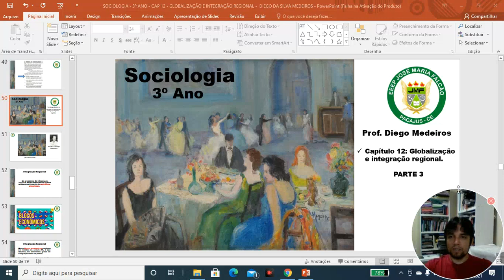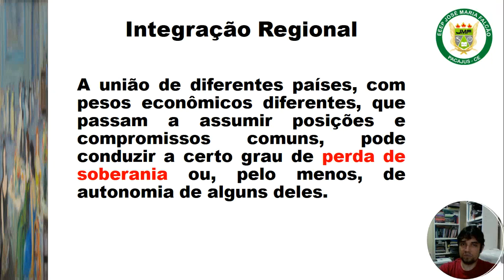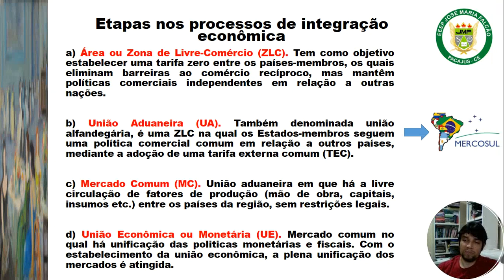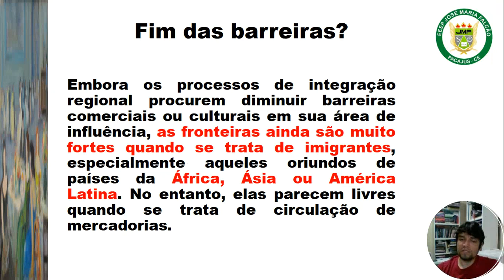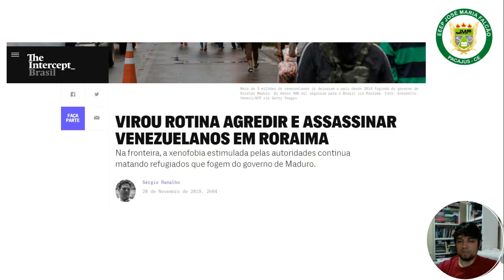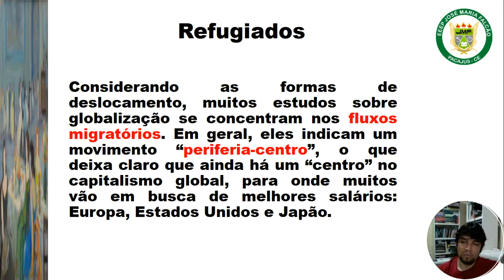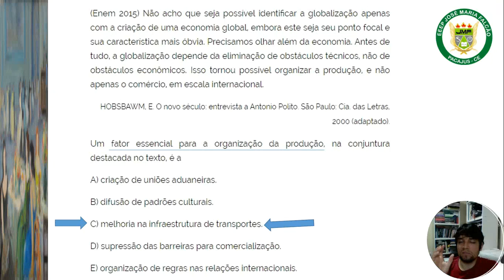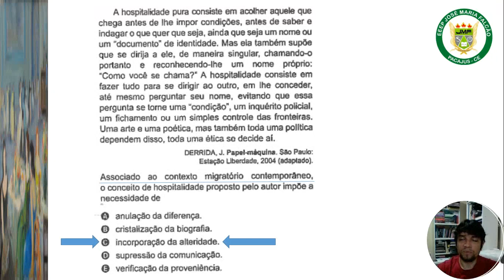SOCIOLOGIA - 2º BIMESTRE - 3º ANO - AULA 04 - GLOBALIZAÇÃO E INTEGRAÇÃO REGIONAL - PARTE 3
Nesta Videoaula para os 3º anos da Escola Estadual de Ensino Profissionalizante José Maria Falcão, damos continuidade ao estudo do Capítulo 12 do Livro "Sociologia em Movimento" intitulado "Globalização e integração regional". Discutimos a Integração Regional expressa nos Blocos Econômicos, como o Mercosul. A partir de notícias atuais refletimos sobre os fluxos migratórios e a situação dos imigrantes no mundo.